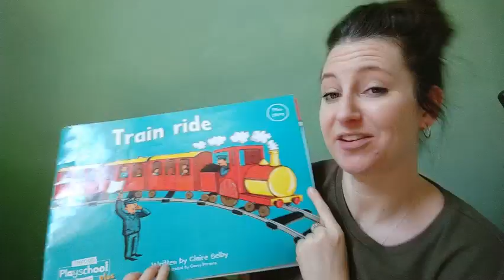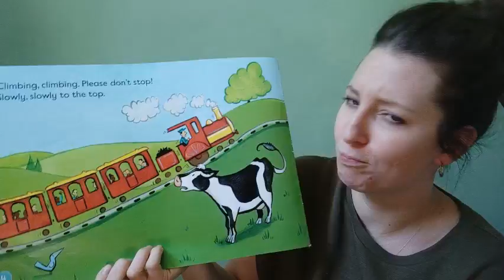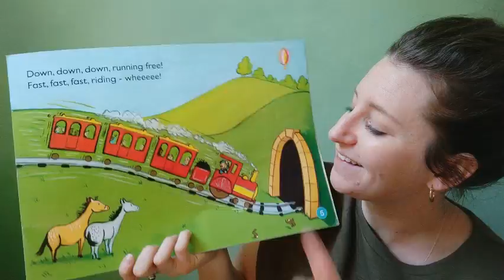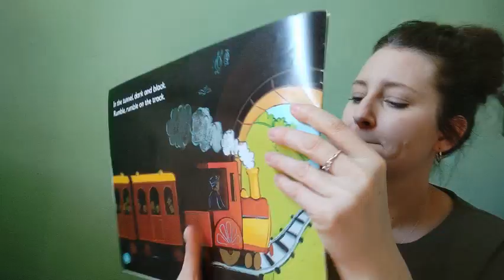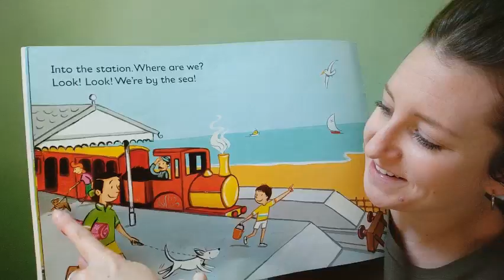StoryTelling: "Train Ride"